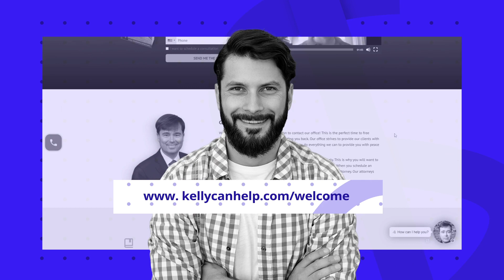Push Button Podcast {Commercial} Sample for {Georgia Bankruptcy Podcast}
We're proud to be the podcast partner of The Bankruptcy Podcast, where we've collaborated with Jeff Kelly to create engaging promotional segments featured in his YouTube videos.

Each week, Jeff delves into the intricacies of the bankruptcy process, offering expert guidance and sharing inspiring client success stories. Discover how strategies from a single episode have helped a listener save thousands in fees.

Curious to learn more about The Bankruptcy Podcast? Click below to explore their YouTube channel:

Let's embark on a journey of transformation through podcasting.